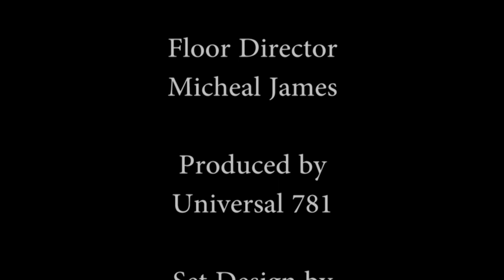The Voices of Reason Show ft Treven TopFlight Coleman-avant 3.4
Join us as we talk all things fitness, business, and never giving up with Omaha's hottest trainer Treven TopFlight Coleman-avant